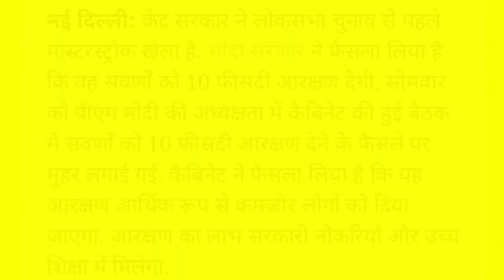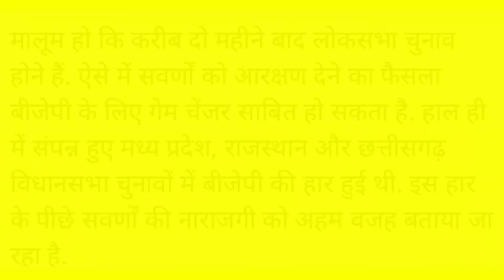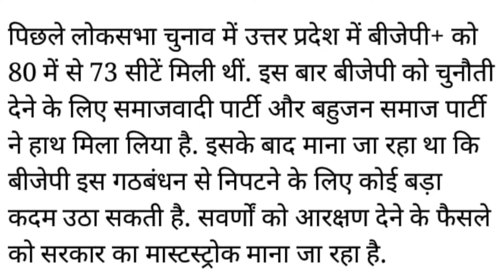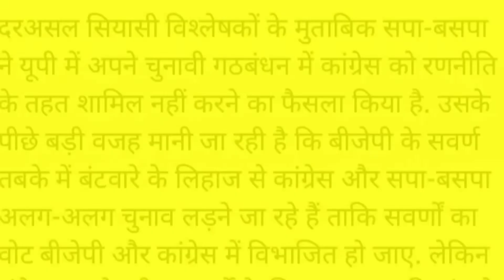Breaking News : मोदी सरकार का बड़ा ऐलान , सरकारी नौकरी में सवर्णो को मिलेगा 10% आरक्षण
आपका हमारे चैनल A TO Z News में स्वागत है आज मोदी सरकार ने सवर्णो को आरक्षण में शामिल करने जा रही है " Breaking News : मोदी सरकार का बड़ा ऐलान , सरकारी नौकरी में सवर्णो को मिलेगा 10% आरक्षण "